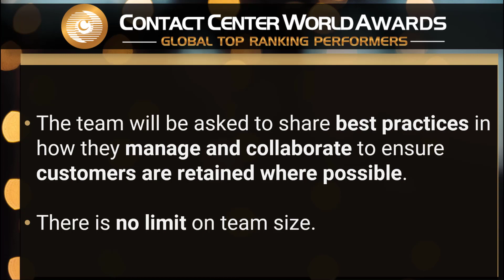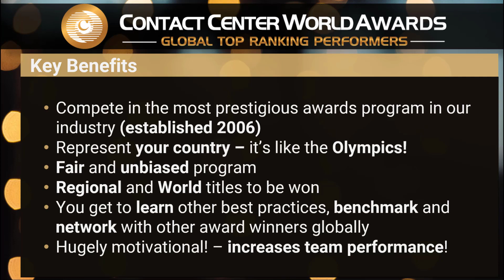Best RETENTION TEAM